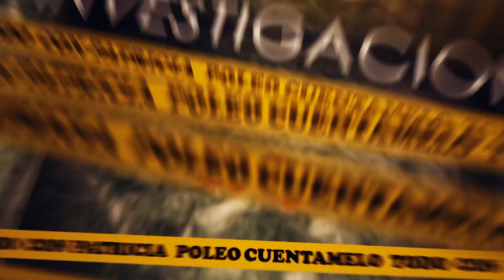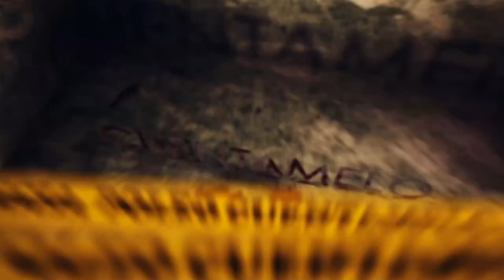Cuéntamelo Todo - Patricia Poleo entrevistando a Luis Florido